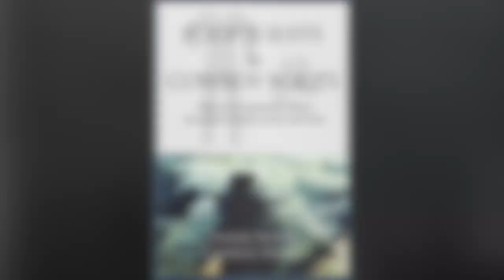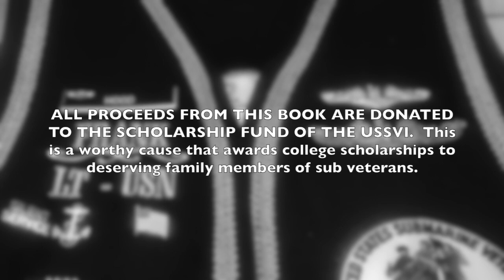Poopie Suits & Cowboy Boots: Tales of A Submarine Officer During the Height of the Cold War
Short promotional video for the new book "Poopie Suits & Cowboy Boots:  Tales of a Submarine Officer During the Height of the Cold War", by Frank Hood and Charles Hood. Song "Calm Seas" written and performed by Charles' son, Michael Hood.  Book is available for purchase at the Kindle Store and at Blurb.com for hard/soft back physical books--just type in "Poopie Suits" in the search bar.  ALL PROCEEDS ARE EARMARKED FOR THE SCHOLARSHIP FUND OF USSVI--the authors are not earning a nickel for this.  Please consider a purchase, as pricing is set so that $10 goes to the scholarship fund with each book bought.  Thank you and enjoy the book!  If you like it, please visit Facebook and look for our book page (same title) for more photos, discussion, and reviews.  Your review would be appreciated as well.